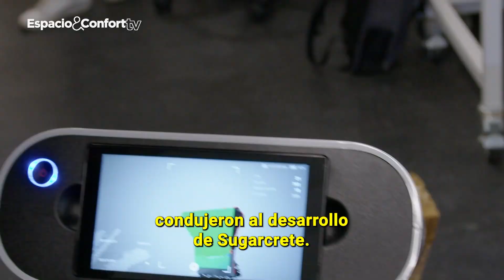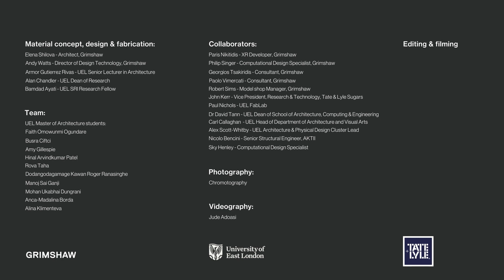Sugarcrete: Un nuevo material de construcción sostenible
El Master of Architecture and Sustainability Research Institute (SRI) de la Universidad de East London (UEL) con el apoyo de Tate & Lyle Sugars ha desarrollado un material de construcción innovador, Sugarcrete, que, utilizando subproductos cultivables, proporciona una solución sostenible y alternativa de construcción a los materiales de alto contenido de carbono existentes. En asociación creativa con Grimshaw, se ha creado un prototipo de la primera aplicación técnica de Sugarcrete: Sugarcrete Slab.
Creado al mezclar las fibras de caña de azúcar sobrantes después de la extracción de savia de azúcar, conocida como bagazo, con aglutinantes de arena y minerales hechos a medida, Sugarcrete es un material que tiene el potencial de ser utilizado y reutilizado en estructuras nuevas o existentes, reemplazando tanto al ladrillo como al hormigón.
Equipo
Concepto de materiales, diseño y fabricación:
Armour Gutierrez Rivas, Profesor Titular de Arquitectura, UEL
Alan Chandler, codirector del Instituto de Investigación de Sostenibilidad, UEL
Bamdad Ayati, investigador del Instituto de Investigación de Sostenibilidad, UEL
Elena Shilova, arquitecta, Grimshaw
Andy Watts, director de tecnología de diseño, Grimshaw

Colaboradores:
John Kerr - Vicepresidente, Investigación y Tecnología, Tate & Lyle Sugars
Paris Nikitidis - Desarrollador XR, Grimshaw
Philip Singer - Especialista en diseño computacional, Grimshaw
Georgios Tsakiridis - Consultor, Grimshaw
Paolo Vimercati - Consultor, Grimshaw
Robert Sims - Gerente de taller de maquetas, Grimshaw
Paul Nichols – Gerente de FabLab, UEL
Dr. David Tann - Decano de la Escuela de Arquitectura, Computación e Ingeniería, UEL
Carl Callaghan - Jefe del Departamento de Arquitectura y Artes Visuales, UEL
Alex Scott-Whilby - Líder del grupo de arquitectura y diseño físico, UEL
Nicolo Bencini - Ingeniero estructural sénior, AKTII
Sky Henley - Especialista en diseño computacional

Equipo de Estudiantes de la Maestría en Arquitectura de la UEL:
Fe Omowunmi Ogundare; Busra Ciftci; Amy Gillespie; Hinal Arvindkumar Patel; Rova Taha; Dodangodagamage Kawan Roger Ranasinghe; Manoj Sai Ganji; Mohan Ukabhai Dungrani; Anca-Madalina Borda; Alina Klimenteva; Rashmi Madagamagage Gunathilaka; Orseer Isreal Gbashah; Mahmoud Sayed Abdellattif; Mert Manas Erten; Hidayati Yazmin Binti Abdul Halim; Oluchukwu Judith Obiejesi; Svetoslav Georgie Slav; Mihriban Ustun

Fotos: Cromafotografía

Videografía:
Jude Adoasi

Edición y filmación:
Louis Bird y Ellie Saunders, Grimshaw

Acerca de Grimshaw
Grimshaw es un estudio de arquitectura internacional que ofrece edificios, infraestructura y lugares que se sustentan en los principios del diseño humano, duradero y sostenible. Con oficinas en Londres, Nueva York, Los Ángeles, París, Dubái, Melbourne y Sídney, Grimshaw cuenta con más de 550 empleados. La cartera internacional de la práctica cubre todos los sectores principales y ha sido honrada con más de 200 premios internacionales de diseño.